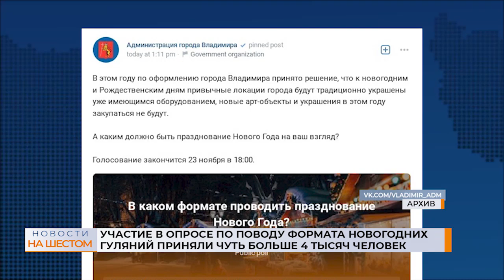Участие в опросе по поводу формата новогодних гуляний приняли чуть больше 4 тысяч человек